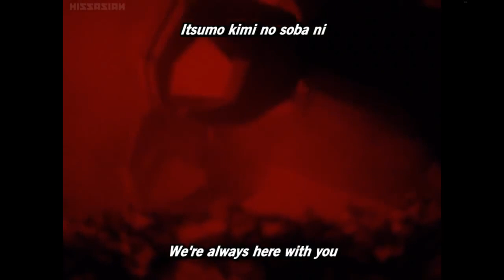Kyouryuu Sentai Zyuranger Opening